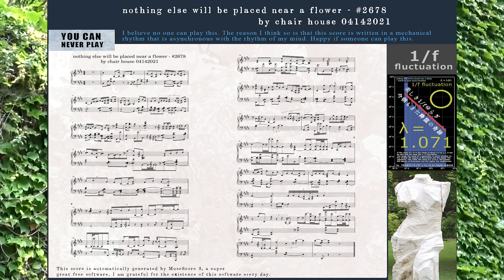★この音楽の本質を理解できる人に見出されたい: today's pure primal piano music: nothing else will be placed #2678 04142021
この音楽の本質を理解できる人に発見されることをこの場所で待っています。
穏やかで優しいピアノ純音楽がここで毎日更新。ささやかな企て。

そのビジョンは「soundcloudから世界中の人々に優しい気持ちを届けること」
加えて最近は、「このオリジナル音楽を1000年後の人類にお届けする」ミッションを加えて淡々努力中です。

Want to be found by those who can discover the hidden musical value of this pure primal piano music

「よしわかった！1000年後の未来の人たちのために、とことんお前の音楽を支援してやろうじゃないか！

のフレーズを付けたコメントをください。見捨てずに長く支援頂けた方は、未来に向けた私の音楽の支援者と考えさせて頂きたいと思います。 （海外では実際に10名弱の方に長く支援頂いております） ５年後のプロジェクト終了時には100名弱にしたいと思います。 早い者勝ちです。

19世紀末のフランス音楽界での芸術家支援サロンみたいにしたいと思います。支援頂いた方のお名前やメッセージ等を、曲と共に1000年後の人類にお届けしたいと考えています。まだ妄想ですけど。なお、国内でも既に若干名は名誉支援者に登録されている人はおられます。既にたくさん応援してくれているあなたは特等席に予約済ですので安心してください。

I love Morricone, Debussy, Faure, Satie, Ravel and Evans. I want to  continue to evolve until you all think my music is on par with theirs. Also, as I recently discovered, my music piece and performance contain a lot of "1 / f fluctuation". The frequency analysis result is also displayed.

私はエンニオモリコーネ、ドビュッシー、フォーレ、サティ、ラベル、そしてエヴァンスを愛しています。彼等の音楽に匹敵するレベルまで進化して、1000年後の人々にもお届けしたい。そのための毎日の《ただ美しきもの》を創出する努力を続けます。目標は4536曲。現在2600曲付近。それと最近発見しましたが、私の曲には《1/fゆらぎ》が豊富に含まれています。周波数解析結果も表示するようにしました。「ArtStudioまほろば」さん開発ソフトウェア「ゆらぎアナライザー」はすばらしいです。

#2678: Apr. 14, 2021: Nothing else will be placed near a flower  (this title from The Book of Tea by Tenshin Okakura)
Today's pure primal piano music here. Happy if this music makes you feel peaceful.. : )
Looking for absolute natural beauty every day for Piano Ten Thousand Leaves. Target number is 4536 and 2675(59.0%) achieved. Find my project.. : )

This piece's 1/f fluctuation parameter = 1.071,  Very good 1/f fluctuation feature today.. I found this super fact.. : )

Free & Full Piano Score PDF Download of 18th Selection Album

New Selection Album 18th is now available in every streaming services all over the world. Happy if you enjoy it.. : )
amazon music:

If the value of λ is in the range of about 0.9 to 1.1, it can be said that the song has 1 / f fluctuation.
The larger the value of λ (generally, it rarely exceeds 2), the smaller the degree of fluctuation and the higher the regularity. The closer the value of λ is to 0, the greater the degree of fluctuation and the higher the randomness. (by Art Studio Mahoroba)